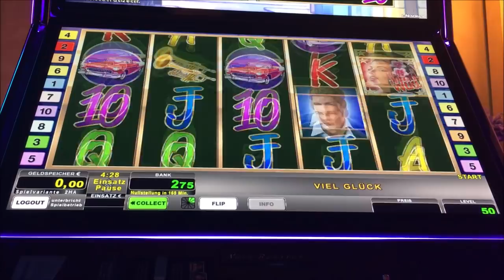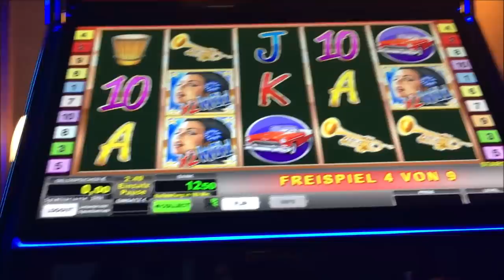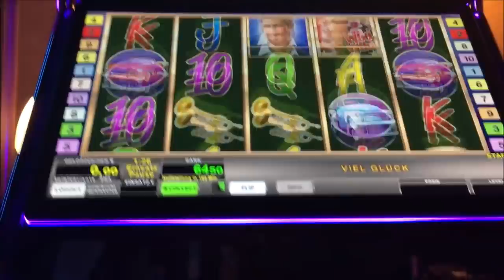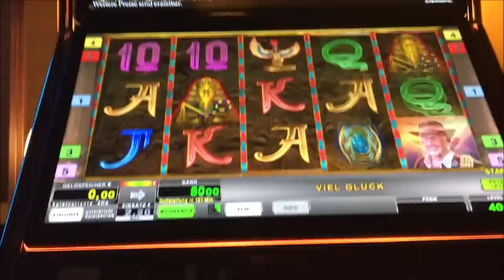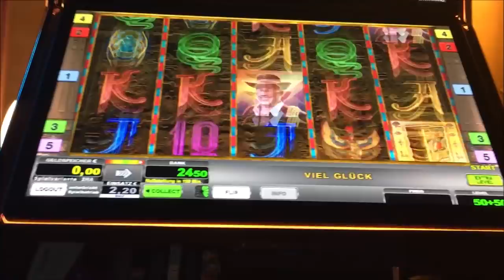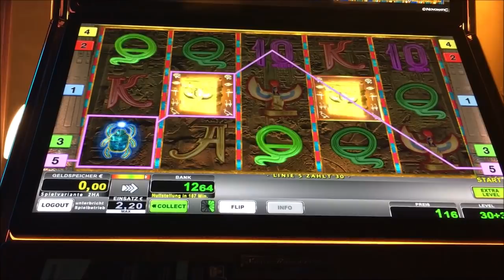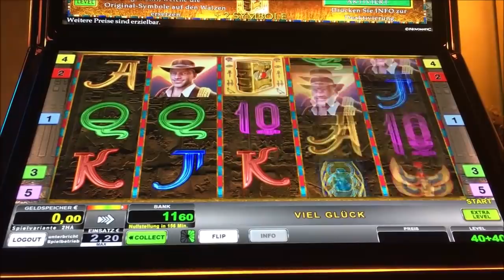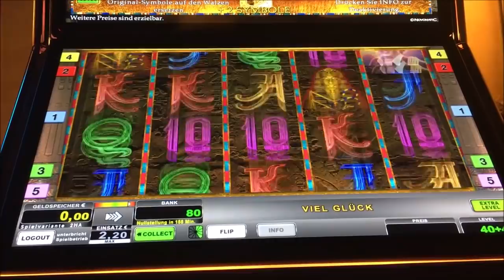Lets Play Spielothek Tag 52 Teil 2